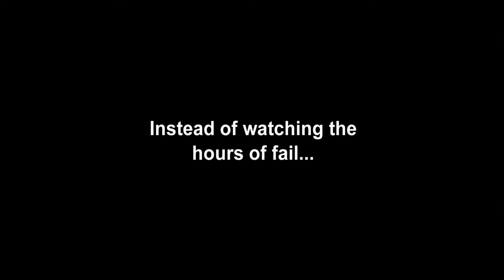rei Plays Dark Souls Part 10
rei noblewolf here, taking on dragons and going down ladders.